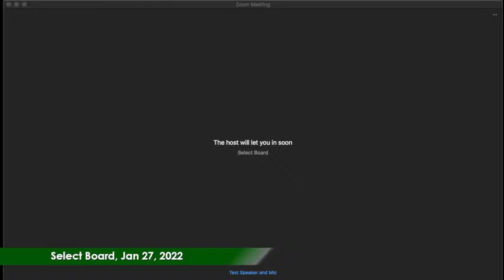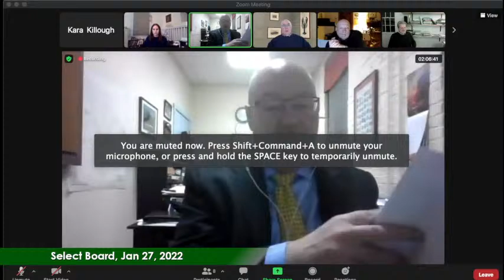Select Board, Jan. 27, 2022